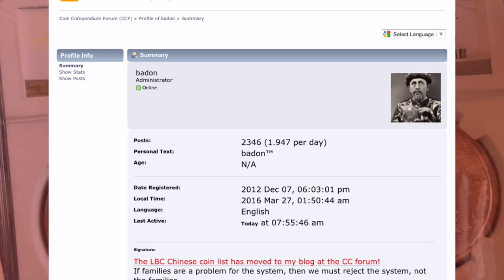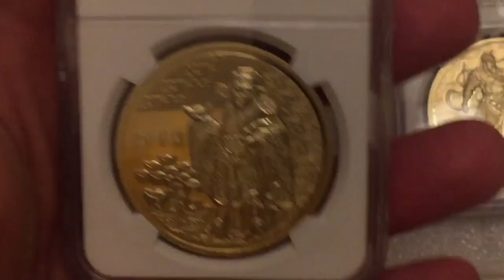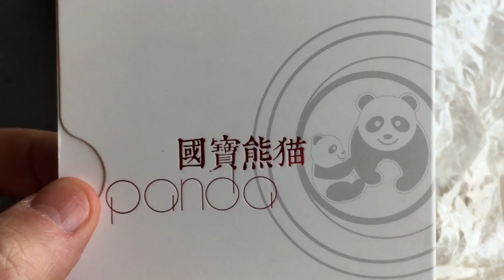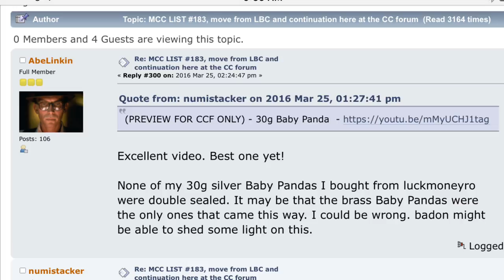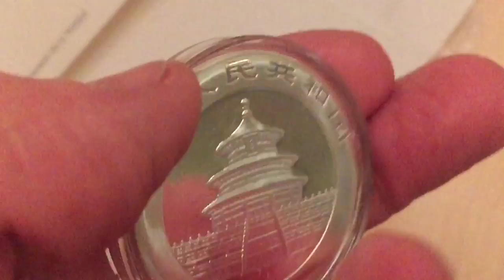The "badon" effect - Where to find the best information on modern Chinese coins and medals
73 Please support and visit channel sponsor The Silver Forum for the best in silver and gold discussion.

Both these forums are recommended for great information on modern Chinese coins and medals. Some of the Youtube subs already hang out there and I want to give my grateful thanks to badon and all the contributors of both these forums for outstanding insight and great information on the marketplace for Chinese coins and medals.

If you have been inspired by my recent "beyond the panda" series of videos and want to find out more then both these areas are a great place to start.